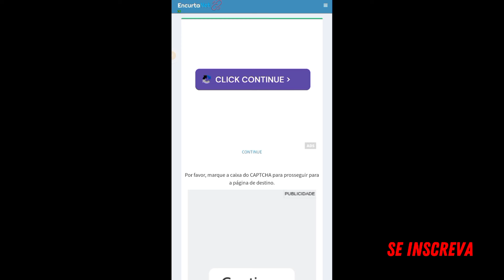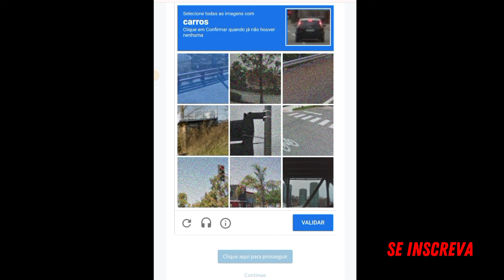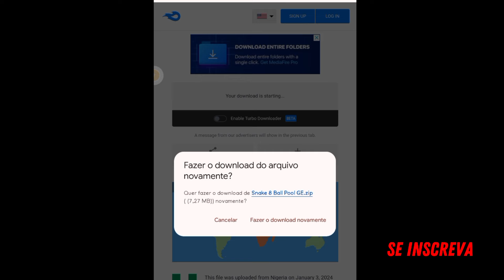como baixar hack de linha infinita no 8 ball pool atualizado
hack atualizado para 8 ball pool linha infinita

nesse vídeo eu trouxe um tutorial de como baixar hacks de linha infinita para 8 ball pool

Descubra como baixar e usar gratuitamente hacks atualizados para o popular jogo de bilhar 8 Ball Pool. Neste vídeo, você aprenderá os passos simples para obter uma vantagem competitiva no jogo, com recursos extras exclusivos. Se você é fã do 8 Ball Pool e deseja elevar seu desempenho, este guia é perfeito para você. Não perca a chance de se tornar um mestre do bilhar!
COMPRE SEU HACK POR APENAS 8,00
ENTRA NO GRUPO

pck.
Ibrunohck cheat8ballpoolgratis script para 8 ball pool, hack para 8
all pool, 8 ball pool script, nuevo hack actualizado para 8 ball pool bes
bdated hack for 8 ball pool Cheto 8 Ball Pool Hack cheto 8 ball pool
pwnload medi afıre cheat Mira infinita 8 ball pool#cheto
butowin
hacktabela
Bballpoolhack
Bballpoolhack
Bballpoolfichas
Bballpool 8ballpoolnotas 8ballpoolfichas 8ballpooltabe las
Bballpoolbyminiclip
bmo ganhar dinheiro no 8ball pool versão 5.ó.7 8 ball pool, link de
Ehas, fichas infirnitas, tacos lendarios , fichas hack, hack para 8 ball
pol, como jogar 8 ball pool, fichas grátis , bug no 8 ball pool, como
caçapar a bola 9 de primeira , atualização do 8 ball pool, como
pnhar lendários grátis, fichas , fichas , fichas , fichas , fichas , fichas .
prteio conta 8 BALL POOL, sorteios, Tacos gratis , como ganhar fichas
atis, como ganhar 40k de fichas por dia , linhas infinitas, football
rike, bola football strike , fichas para football strike caixa rara , caixa
ndaria, tacos lendarios, aplicativos que dao fichas, pool rewards
itical ops , facas critocal ops , skins critical ops,fichas infinitas .novo
yatar haloween avatares haloween. pool strike , como ganhar moedas
þ pool strike ,caixas épicas, pegadinhas, trollando, pedindo
formacão e saindo andando, dinheiro infinito, como conseguir tacos
pns no pool strike, fichas para pool strike, avatar papai noel 8 ball
þol,8 ball pool 2021 passe 8 ball pool, fortnite, vbUcks, nova mesa,
cos, fichas free, hack mod apk, de noob a milionário, 8 ball pool, Novo
co, caixas lendarias, como ganhar caixas lendarias,como ganhar
hack 8 ball pool mira infinita 8
all pool suporte 8 ball pool 8 bo
ball pool hack apk
bll pool mod menu 8 ball pool ap fichas infinitas 8 ball pool
pkpure 8 ball pool apk dinheiro infinito 8 ball pool apk mod fichas
finitas 208bfeteArea yHgakre'sBPtexPHHÊ seteerpl
ixas épicas 8 ball pool apk 8 ball
Xpk mod 8
nblocked the 8 ball poolhack iphone a baixar 8 ball poolhack de 8 ball